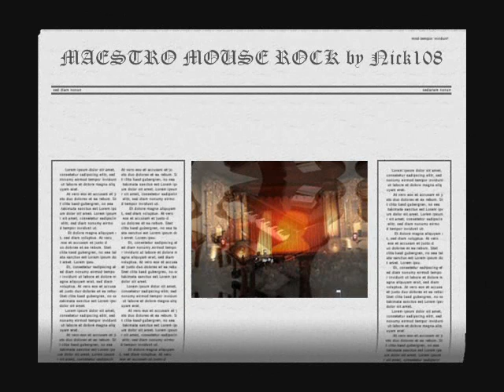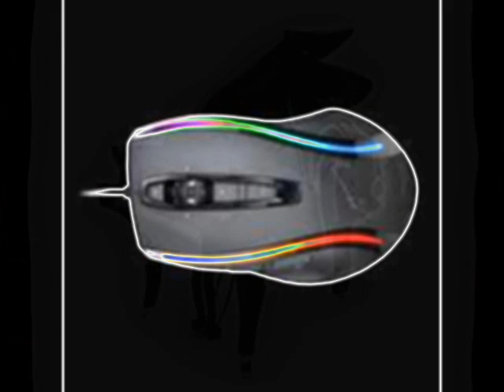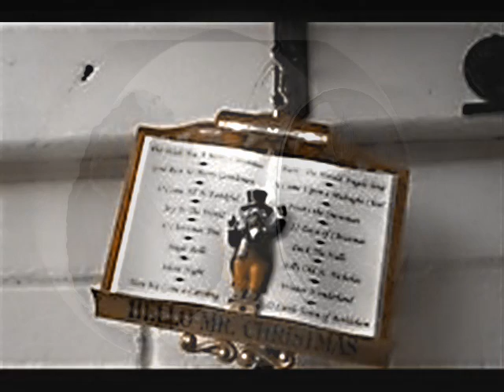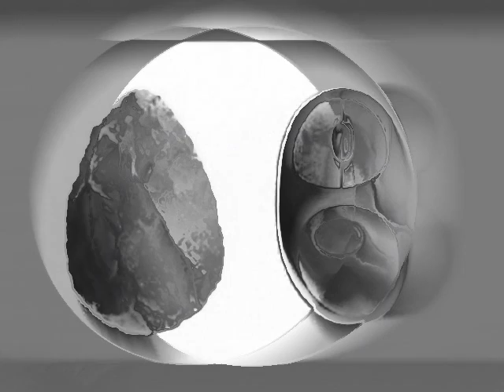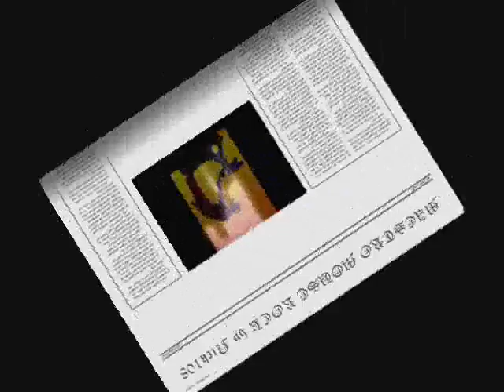MAESTRO MOUSE ROCK by Nick108